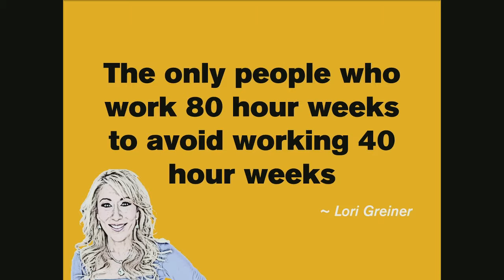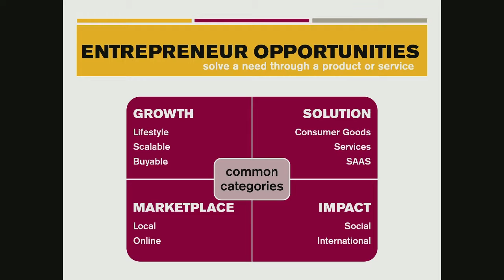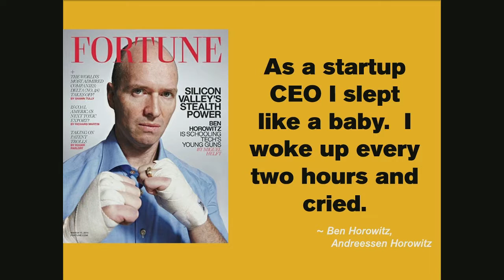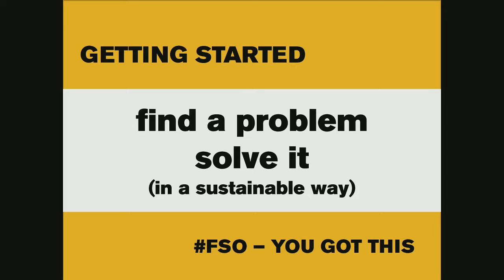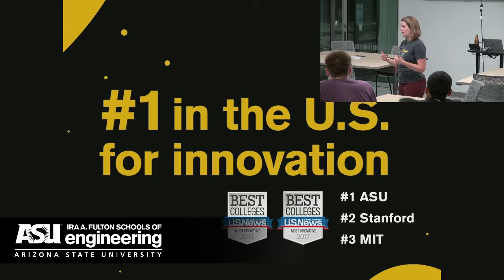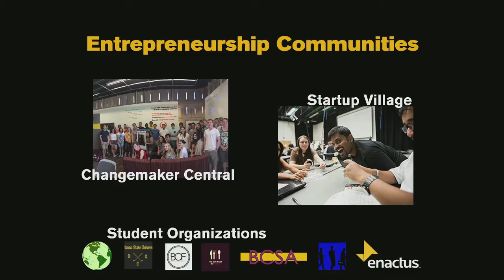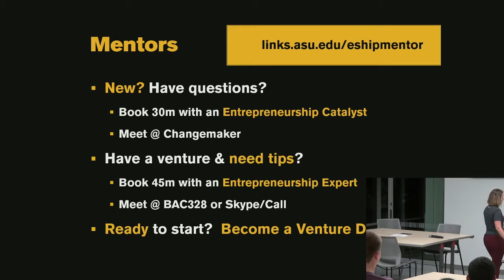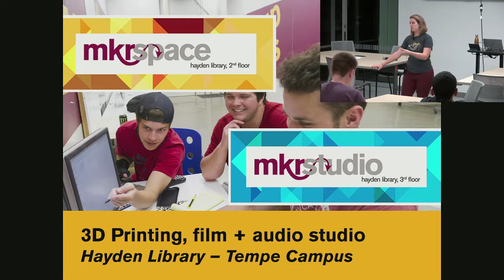Live @ Generator Labs - Just Start with Lauren Wade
Lauren Wade, Program Manager for the office of Entrepreneurship + Innovation, shares some tips and trick on how to “Just Start” on your entrepreneurship journey with interactive questions and hypothetical situations that will get your ideation wheels spinning.